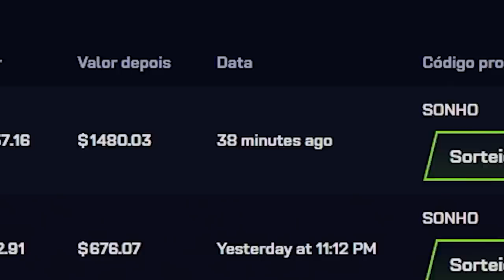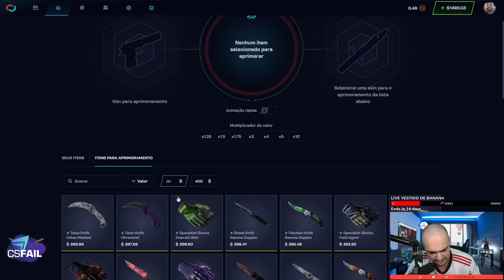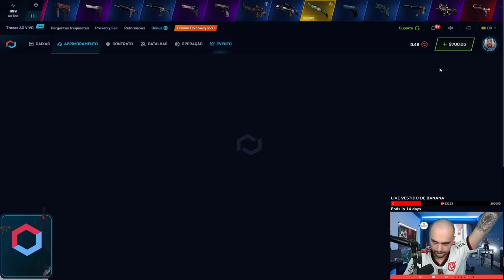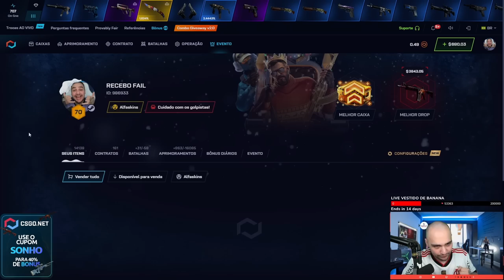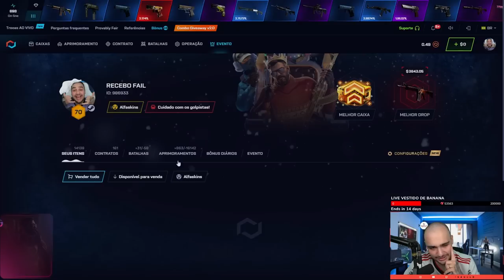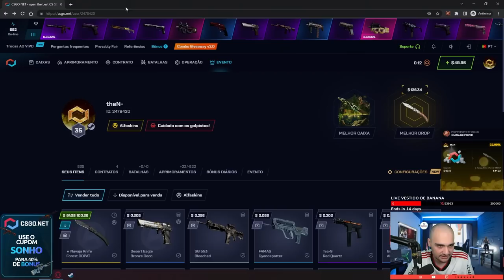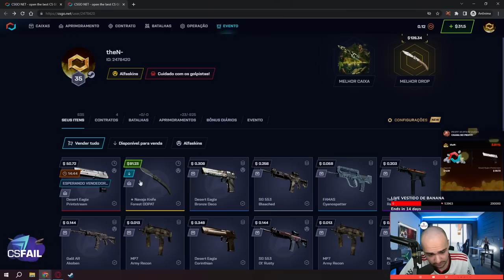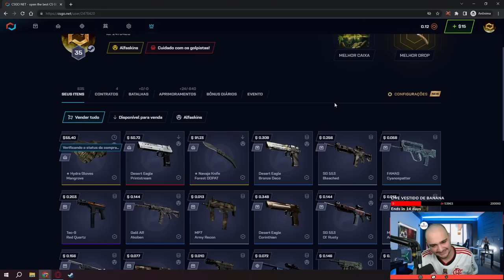Depositei R$5.500 no CSGONET e FORREI na conta de um INSCRITO